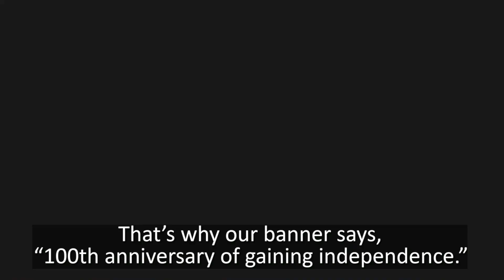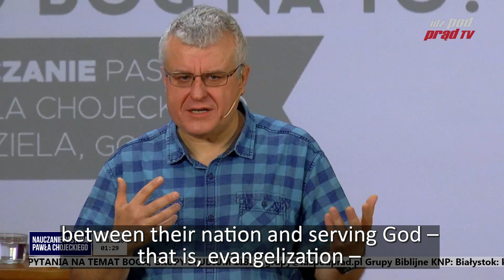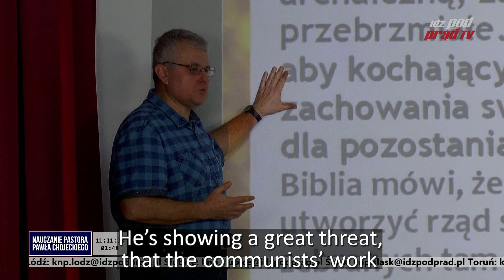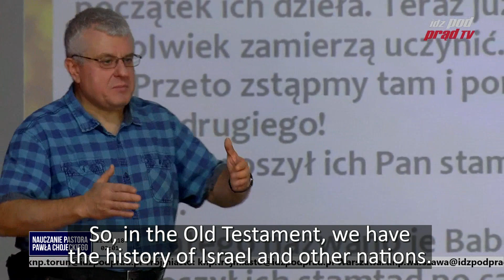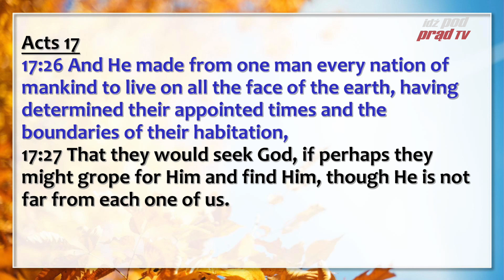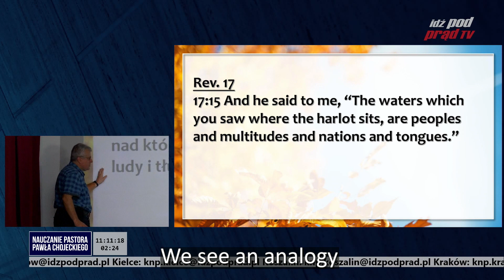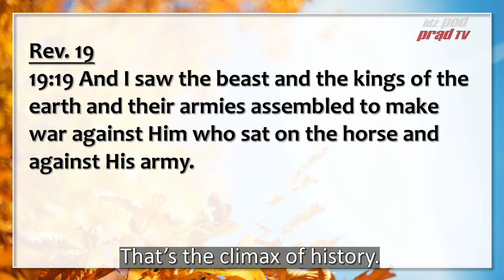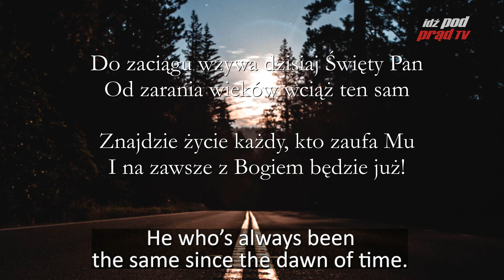Globalism, How Does God See It - Full Sermon Pastor Paweł Chojecki [ENG Subs]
Globalism How Does God See It! - The full sermon by Pastor Paweł Chojecki.

for support and a full list of our donors
To support our Television: